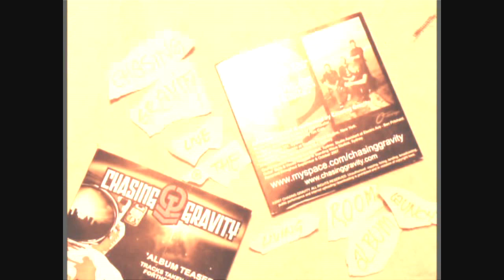Chasing Gravity 'Cool in America' Live @ The Living Room 19t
Chasing Gravity 'Cool in America' Live @ The Living Room 19th april 2008, album launch ..

filmed by unfuski